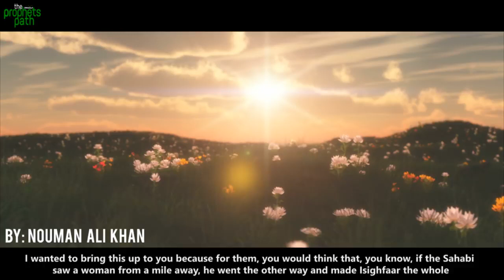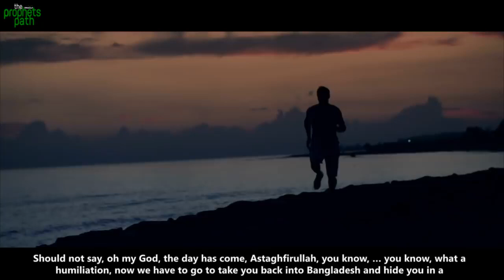THE HALAL WAY OF DATING A GIRL